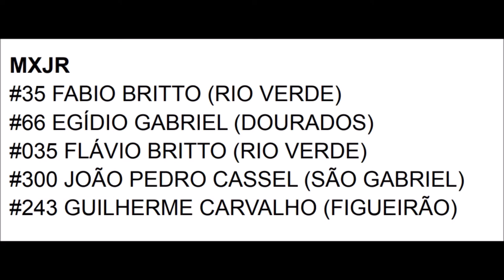Vitória de Fábio Britto em Figueirão na MXJR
5º Etapa do Estadual Sul-mato-grossense de Motocross 2022

Imagens @42heliolima

Apoio